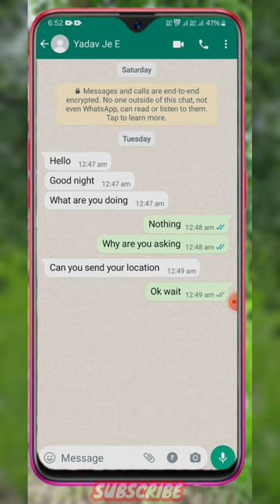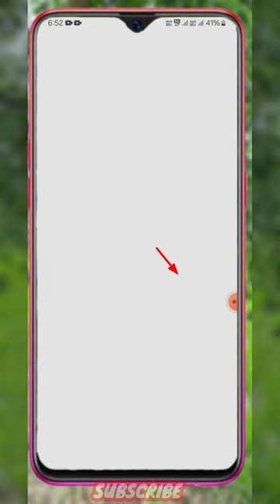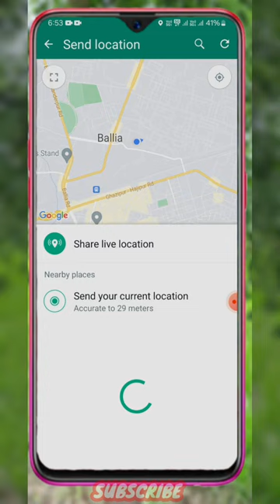WhatsApp Se Current Location Kaise Bhejen ? WhatsApp per location Kaise bhejen ? send live location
Doston main aapko is video mein batane wala hun ki Kaise aap WhatsApp dwara live location ya current location bhej sakte hain doston is video ko last Tak Jarur Dekhen

Topic :-
Doston ko WhatsApp per location Kaise bhejen
Kisi ko bhi WhatsApp dwara location Kaise bhejen
WhatsApp per location Kaise bhejen
How to send live location and current location
How to send live location
How to send our friend live location
How to send current location
Apna current location Kaise Dekhen
Apna current location Kaise bhejen
Location Kaise bhejen

             🙏 Please Support 🙏